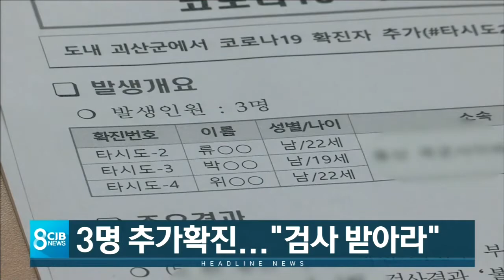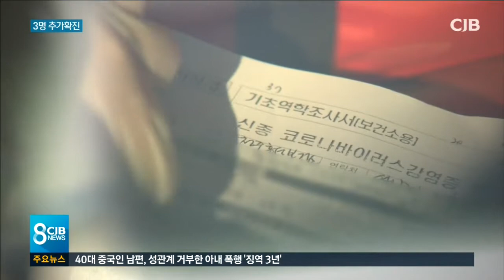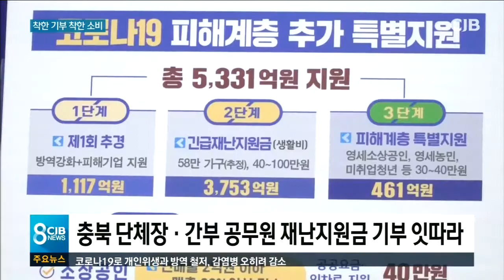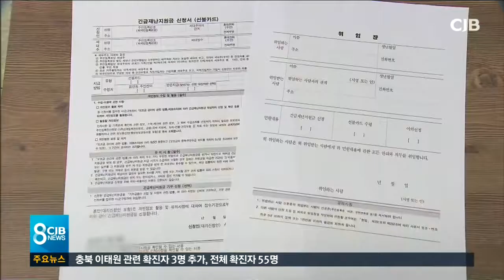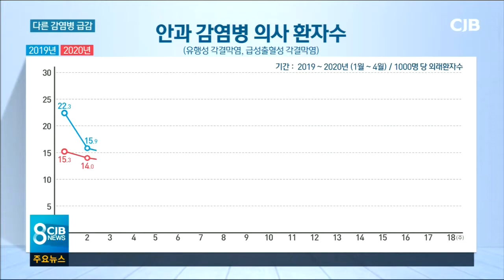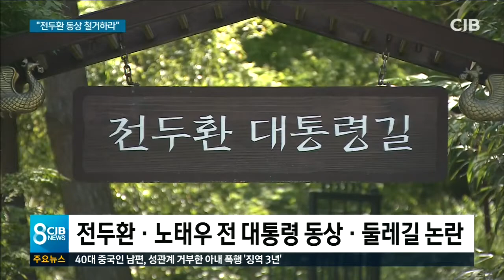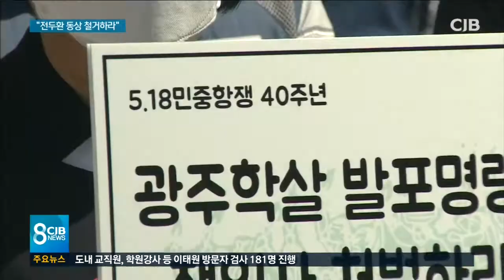2020년 5월 13일 저녁 8시 뉴스